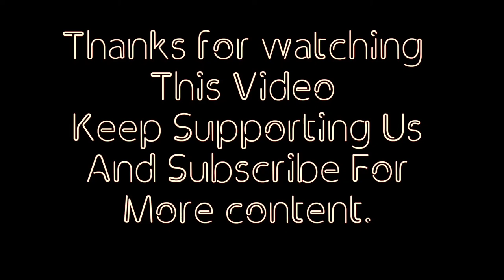HITMAN SNIPER ANDROID GAMEPLAY | HITMAN SNIPER CHALLENGE | France's Gaming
Hey guys this is France's And this video about HITMAN SNIPER Game play, I hope you will like this video.

        Agar ye video aapko achchi lagi ho to like Karen, Apne doston ke sath share Karen and comment mein jarur batana ki next video main kaun sa game play aap dekhna chahoge.

If You you want more content then watch this video

• Please ignore hashtags.